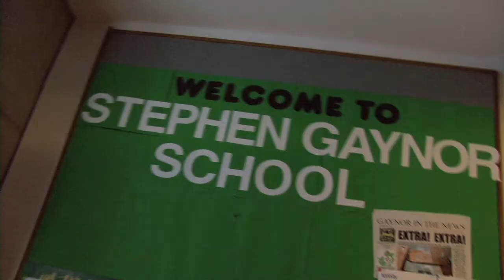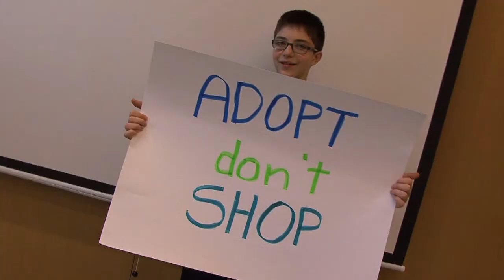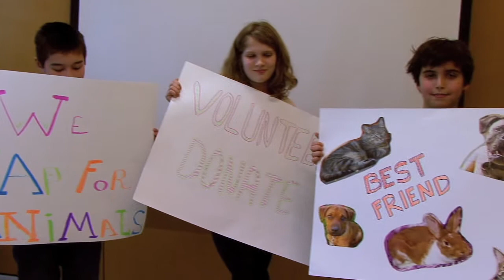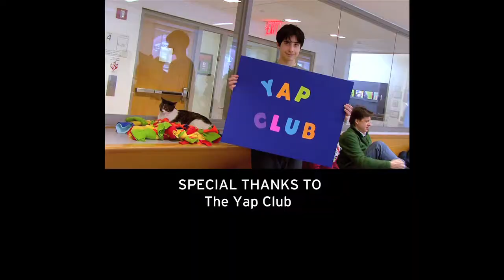Yap Club - Short Documentary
Yap Club, Pillows for Paws and Branding Shorts present the Yap Club short documentary. We guarantee it will be the best 4 minutes of your day. GET READY TO BE INSPIRED!  For more info on Yap Club, visit http